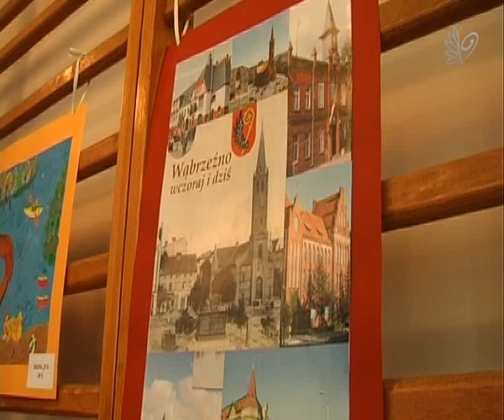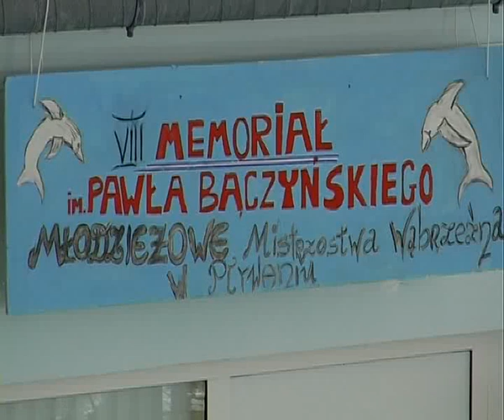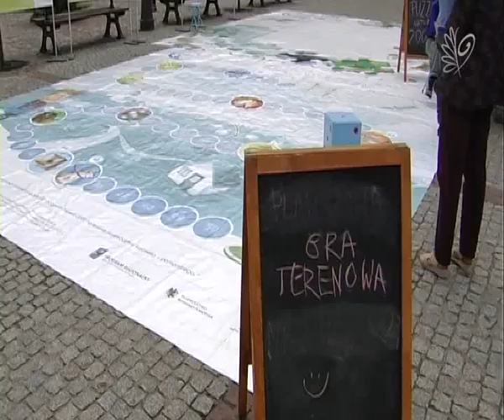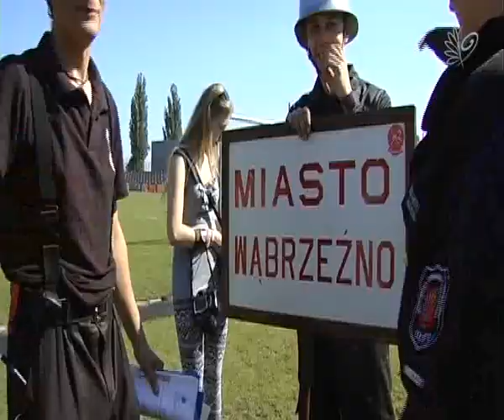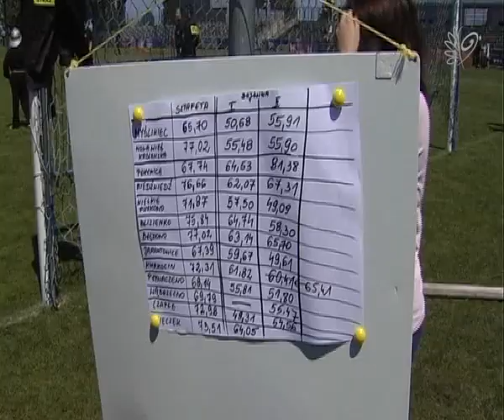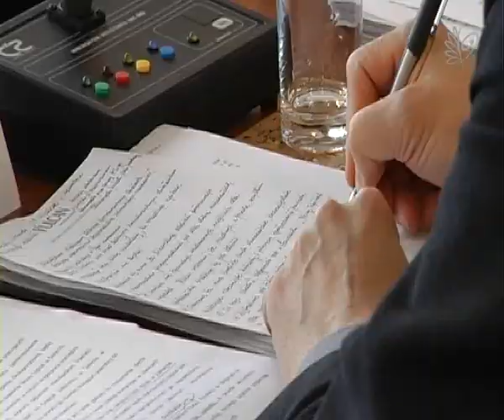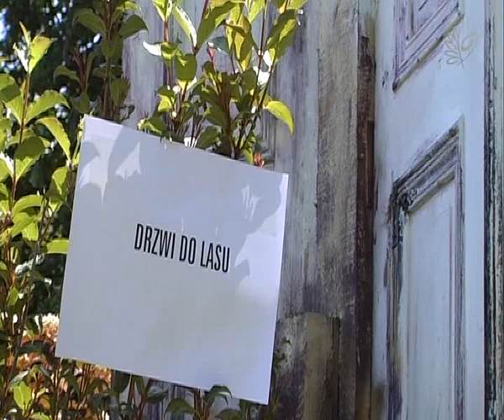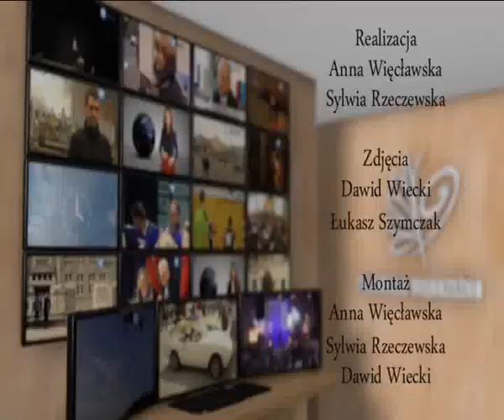Wiadomości Wąbrzeźno 11 czerwca 2014 r.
1. 00:56 Warsztaty z robotyki w SP 2.
2. 03:04 Konkurs wiedzy o Wąbrzeźnie w Bajce i SP 3.
3. 06:25 Konkurs krasomówczy i literacki MiPBP.
4. 10:26 Mitting pływacki na basenie.
5. 12:36 Turniej sportowy drużyn harcerskich.
6. 13:35 Kolejny jarmark staroci na Placu Jana Pawła II.
7. 15:22 Pikniki rodzinne w Gimnazjum nr 1 i w PM Bajka.
8. 17:36 Wystawa Andrzeja Sobczyka.
9. 20:47 Zawody spławikowe o Puchar Burmistrza.
10. 21:55 Turniej tenisa stołowego w ZSZ.
11. 23:02 Zawody powiatowe Ochotniczych Straży Pożarnych.
12. 29:27 Piknik przy ul. Topolowej.
13. 31:04 Popołudnie na Podzamczu.
14. 37:10 Piknik lotniczy w Wałyczyku.
15. 40:15 Podsumowanie Dni Wąbrzeźna- Burmistrz Leszek Kawski.
16. 42:13 XXVII Sesja Rady Powiatu.
17. 43:56 Zawody Państwowej Straży Pożarnej.
18. 48:27 Z wizytą w Galerii Stodoła w Szumiłowie.
19. 53:45 Dąb Wolności w Wąbrzeźnie posadzili strażacy ochotnicy.
20. 55:37 Zaproszenie na wystawę zabytkowych motocykli.